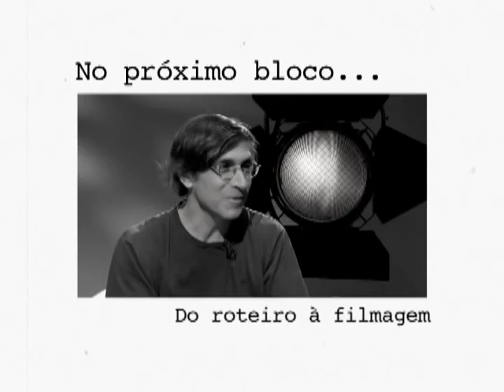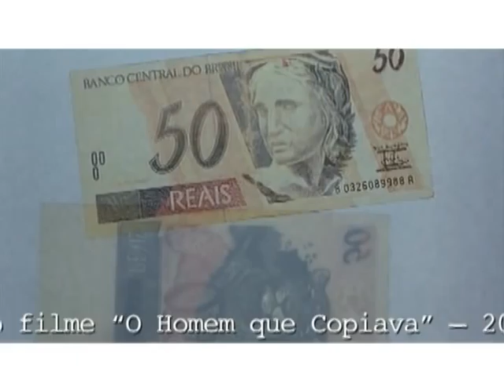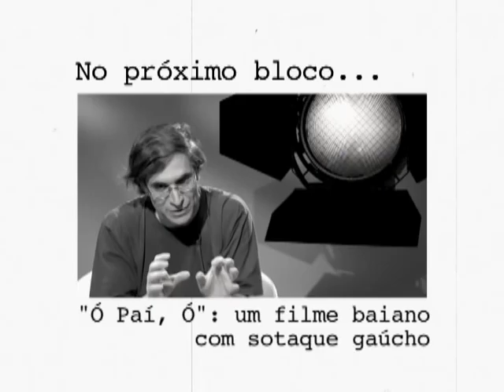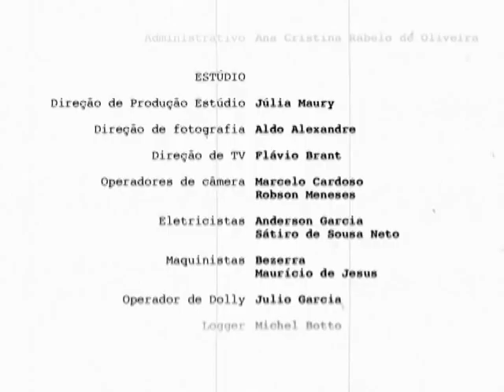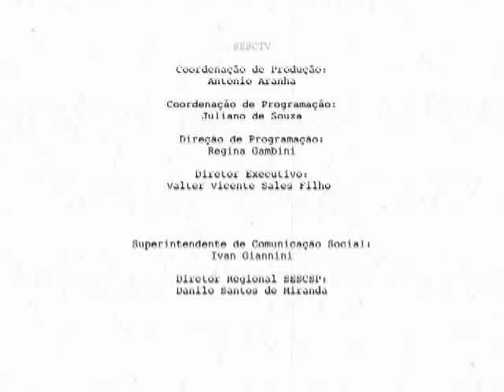Sala de Cinema: Giba Assis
Sinopse:
Giba Assis Brasil é diretor, roteirista e montador. Ele é um dos fundadores da Casa de Cinema de POA, produtora que até hoje concentra os principais cineastas gaúchos. Giba começou dirigindo e montando filmes em bitola super 8, como os filmes "Deu pra Ti, anos 70" e "Coisa na Roda", ambos premiados no Festival de Gramado na década de 80. Por opção, Giba deixa a direção e se dedica a montar. De suas obras destacam-se "O Homem que Copiava" e "Saneamento Básico -- O Filme", ambos de Jorge Furtado, e "Ó, Pai Ó", de Monique Gardenberg.

Destaques:
00:00 Da direção para montagem.
14:36 Do roteiro à filmagem.
26:28 O filme e suas escrituras.
40:46 "Ó Paí, Ó": um filme baiano com sotaque gaúcho.

Ficha Técnica:
Entrevistado:
Giba Assis Brasil

Convidados Sonoras:
Ana Luiza Azevedo, cineasta
Jorge Furtado, cineasta

Assistentes de Direção:
Igor Delion
Renata Côrrea

Pesquisa
Francisco Guarnieri

Produção Executiva
Beto Tibiriçá

Produção
Júlia Maury
Luanda Baldijão

Flavio Brant

Cenário
Mila Goudet
Rita Anderaos

Filmes Citados:
Antes que o Mundo Acabe (2009)
Direção: Ana Luiza Azevedo
Produção: Nora Goulart e Luciana Tomasi
Produtora: Casa de Cinema de POA
Distribuidora: Casa de Cinema do POA

Barbosa (1988)
Direção: Jorge Furtado e Ana Luiza Azevedo

Deu Pra Ti, Anos 70 (1981)
Direção: Giba Assis Brasil e Nelson Nadolli
Produção: Giba Assis Brasil e Nelson Nadolli

Deus Ex-Machina (1995)
Direção: Carlos Gerbase
Produção: Luciana Tomasi e Nora Goulart

O Dia em que Dorival Encarou a Guarda (1986)
Direção: Jorge Furtado e José Pedro Goulart
Produção: Gisele Hiltl e Henrique de Freitas Lima

O Homem que Copiava (2003)
Direção: Jorge Furtado
Produção: Luciana Tomasi e Eleonora Goulart
Produtora: Casa de Cinema de Porto Alegre, Columbia Tristar Filmes do Brasil e Sony Pictures Entertainment
Distribuidora: Columbia Tristar Filmes do Brasil

Ilha das Flores (1989)
Direção: Jorge Furtado
Produção: Nora Goulart

Inverno (1983)
Direção: Carlos Gerbase
Produção: Luciana Tomasi

Meu Tio Matou um Cara (2004)
Direção: Jorge Furtado
Produção: Nora Goulart, Luciana Tomasi e Paula Lavigne
Produtora: Casa de Cinema de POA e Natasha Filmes
Distribuidora: Fox Film do Brasil

Saneamento Básico -- O Filme (2007)
Direção: Jorge Furtado
Produção: Jorge Furtado

Tolerância (2000)
Direção: Carlos Gerbase

3 Efes (2007)
Direção: Carlos Gerbase
Produção: Carlos Gerbase
Distribuidora: Prana Filmes

Verdes Anos (1984)
Direção: Giba Assis Brasil e Carlos Gerbase
Produção: Giba Assis Brasil e Carlos Gerbase
Distribuidora: Casa de Cinema do POA e Art Filmes